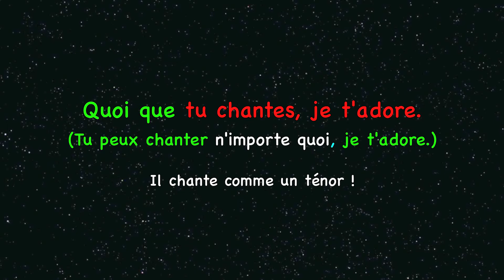Orthographe. Module 51. Quoique ou quoi que ?